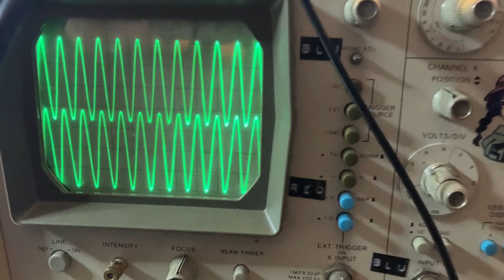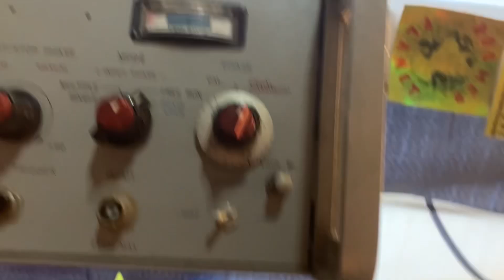HP 3300A diagnosis and repair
got it cheap, it was fucking brokennnnnn now it works. it happens.